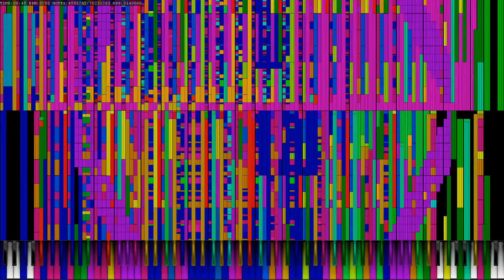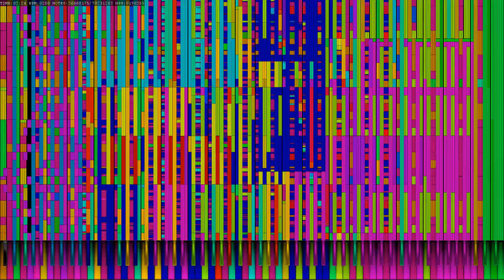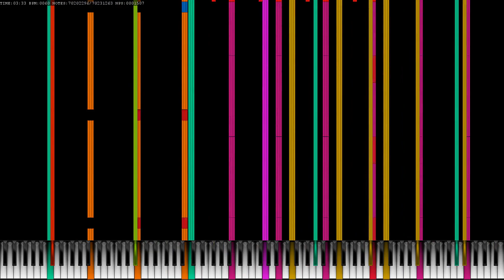black score Last Brutal Sister Flandre S 70 Million Notes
Made By: lando martin